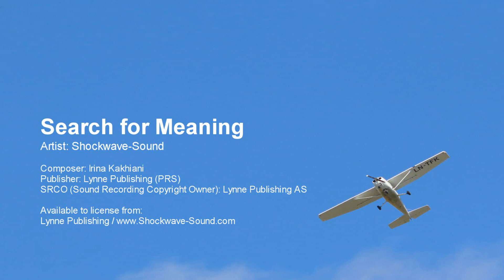Search for Meaning - Shockwave Sound (Lynne Publishing)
Track title: Search For Meaning
Artist:  Shockwave-Sound
Composer: Irina Kakhiani
Publisher: Lynne Publishing